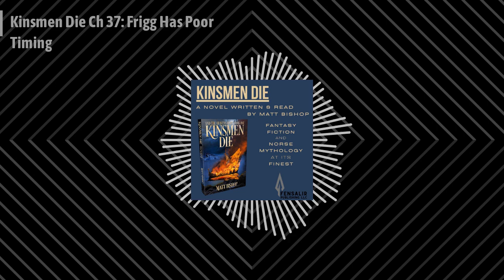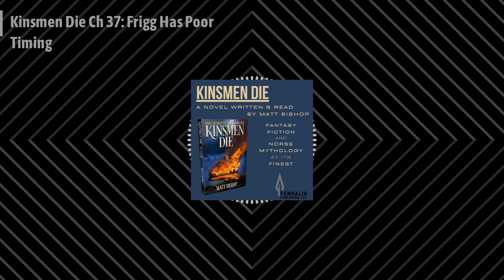The Kinsmen Die Podcast - Kinsmen Die Ch 37: Frigg Has Poor Timing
Welcome to CHAPTER 37 of the Kinsmen Die podcast, home of fantasy fiction based on Norse mythology that’s written and read by me, Matt Bishop.

In this podcast I read my first novel, Kinsmen Die, one chapter at a time. And, with each episode, when it makes sense, I provide some commentary about the source materials I’ve referenced in the text.

Today, we’re back with Frigg. It’s been quite a few chapters since we’ve been inside Frigg’s head. We’d last seen her having an argument slash discussion with her husband, Odin, over various things: the sickness that comes over Baldr at night, the Jotunn attack on Hals, Odin leaving her alone to rule Gladsheim for so long.

The events in this chapter are basically the morning after Odin returned home to Gladsheim from helping Vidar. So although there’s been quite a few chapters, the actual time in-the-book isn’t all that much.

So, let’s join Frigg on her way down to Ithavoll.

Please visit the podcast's public site for the episode transcript, which includes the entire chapter. Please review and/or share the show -- it is a huge help!